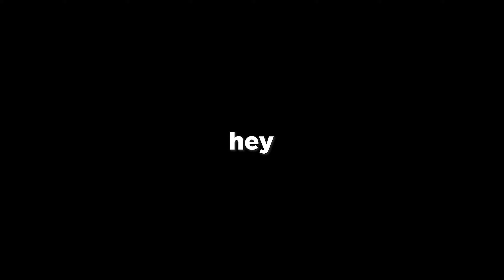INSANE CLIPS! | Radon's RL Clip Collection 5